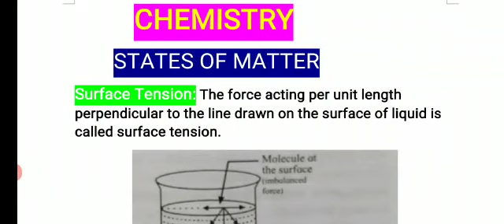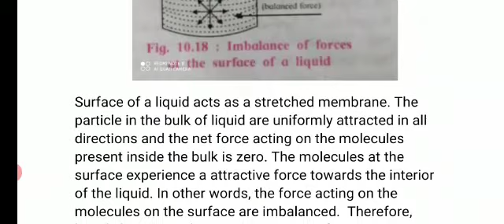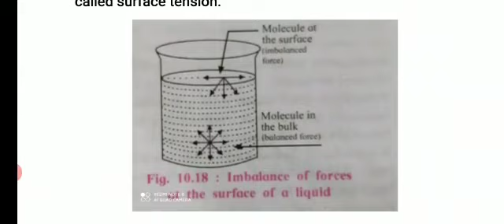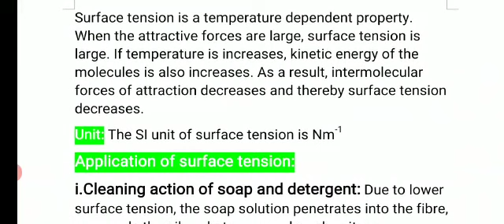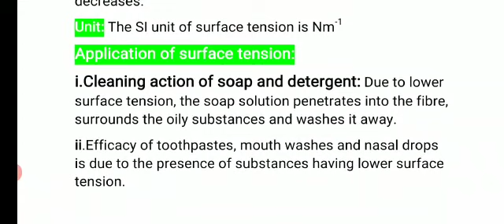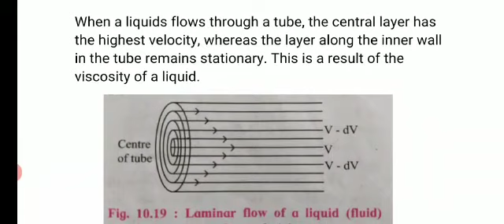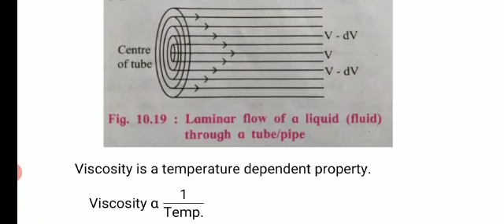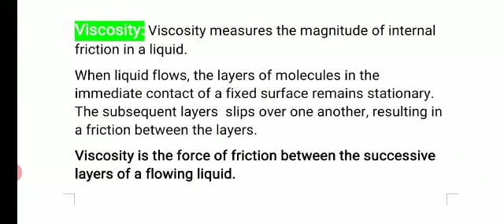L.1 STATES OF MATTER | PART 19| SURFACE TENSION |11TH CHEMISTRY 1 1|NEW SYLLABUS | MAHARASHTRA BOARD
L.1 STATES OF MATTER | PART 19| SURFACE TENSION |11TH CHEMISTRY 1 1|NEW SYLLABUS | MAHARAtuSHTRA BOARD